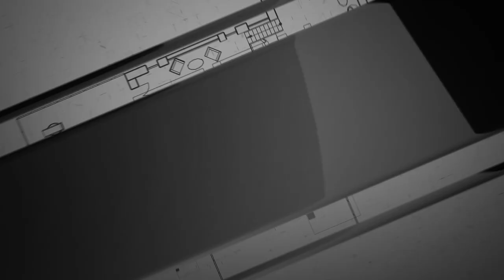¿CÓMO LO HAGO PARA COMPRAR 2 DEPARTAMENTOS? | BrokersDigitales.com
Si estas tramitando ya tu crédito hipotecario, te contamos en que puedes invertir.